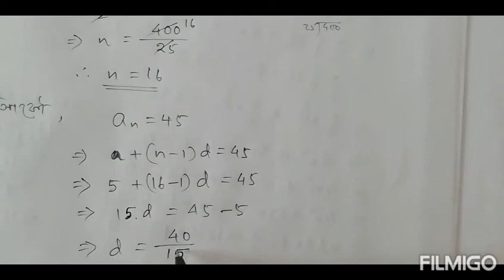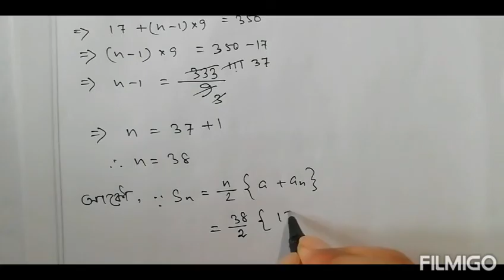Class 10: Chapter 5//Arithmetic Progression in Assamese// Exercise:5.3//Q.4, 5, 6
Chapter 5//Arithmetic Progression in Assamese// Exercise:5.3//Q.4, 5, 6